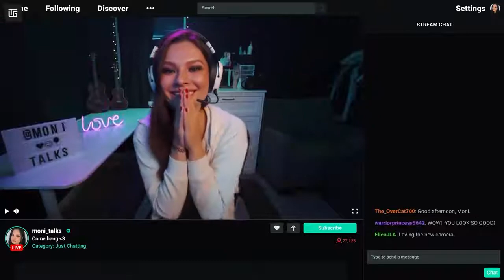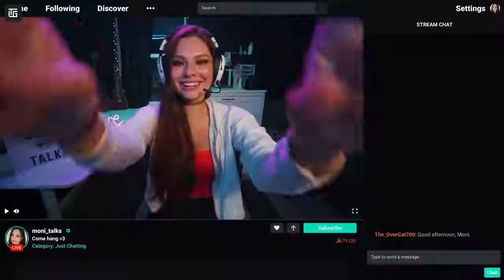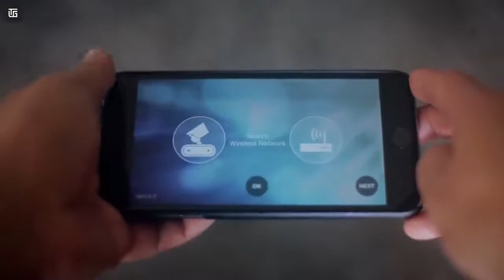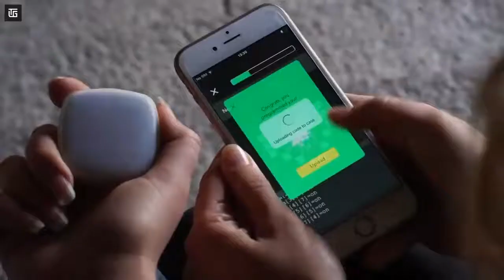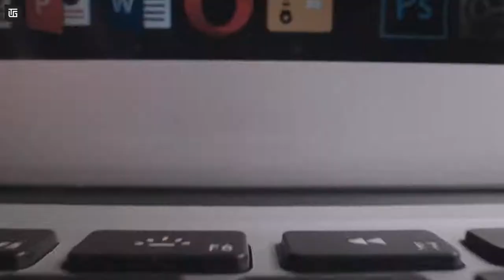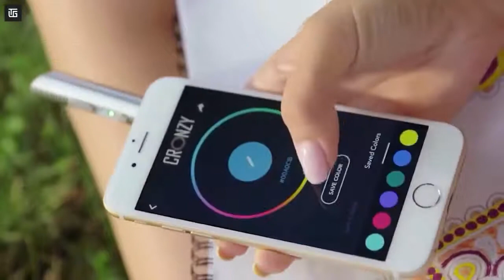10 New Cool Gadgets on Amazon Gadgets Under Rs,99 Rs,500 & 12k that are worth buying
would you like to see more videos ,just drop a like please..?